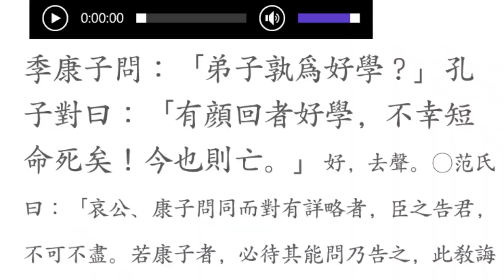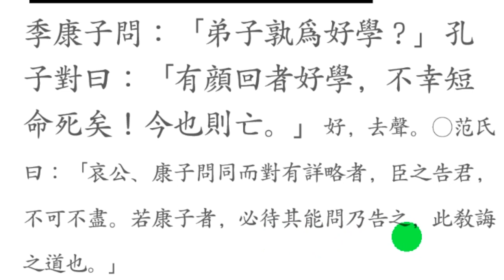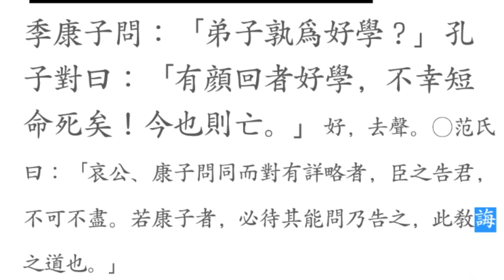논어_선진 11_6 季康子問：「弟子孰爲好學？ 학문을 좋아하는 제자는 누구?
논어원전 강독, 논어원문 강의,
季康子問：「弟子孰爲好學？」
질문에도 방법이 있다.